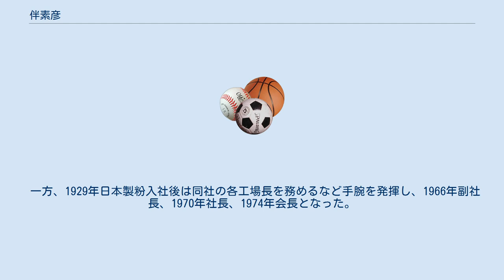伴素彦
伴 素彦（ばん もとひこ、1905年1月1日 - 1998年9月3日）は、1920年代に活躍した元スキージャンプ選手、実業家。
後に全日本スキー連盟の会長を務めた。
京都府出身。
 父親の伴房次郎は小樽高等商業学校(現在の小樽商科大学)第二代校長(在職期間1921年11月28日-1935年4月2日) 京都府生まれで小学3年生の時父親の転勤に伴い小樽へ移り住んだ。
旧制小樽中学（現：北海道小樽潮陵高等学校） - 北海道帝国大学農学部 - 日本製粉株式会社。
 1926年の第4回全日本スキー選手権ジャンプ競技優勝。
 1928年のサンモリッツオリンピックにスキージャンプ日本代表として出場するが、コーチも通訳もいない孤独な参戦を強いられたことに加え、台の規模や技術、道具など何もかもが自分たちがやってきたことと違うことに戸惑い本来のジャンプが全く出来ず、転倒もあって（元々、伴は着地は得意な選手であった）最下位に終わった。
しかし、この時の経験が後年の日本ジャンプ界にとって大きな糧となったことは言うまでもなかった。
 1929年の第2回全日本学生スキー選手権優勝。
 現役引退後は連盟役員として活動し、1972年に全日本学生スキー連盟会長に就任、1975年9月には内紛による3ヶ月の会長不在を受け全日本スキー連盟会長に就任した。
 1980年のレークプラシッドオリンピック日本選手団団長を務めた。
 1984年　JOCスポーツ賞JOCオーダーを受賞。
 一方、1929年日本製粉入社後は同社の各工場長を務めるなど手腕を発揮し、1966年副社長、1970年社長、1974年会長となった。
 1982年10月29日、第15回食品産業功労賞を受賞（当時日本製粉株式会社相談役）。
 1998年の長野オリンピックを見届けた後、93歳で永眠した。
 朝日新聞1998年10月28日付夕刊惜別欄